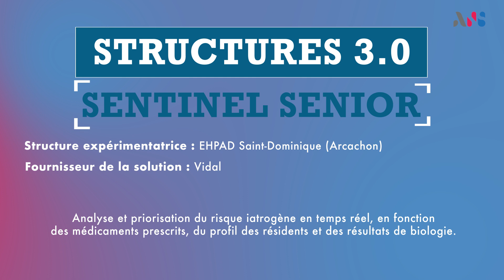Structures 3.0 2022 - présentation de la solution Vidal